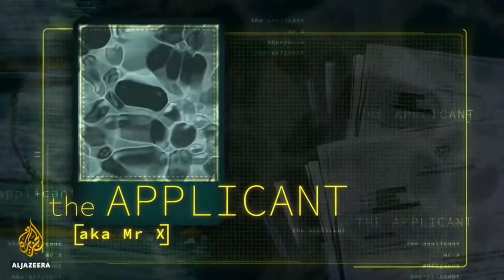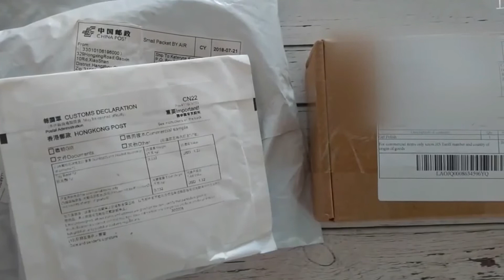Кипр прекращает выдавать паспорта. Маски везде. Митинг у парламента. Новости Кипра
Программа "Новости Кипра" - "Cyprus News" TV show

The program is shown on RussianTV.World channel in Cyprus via TeleCola TV network and worldwide on the official

TV show crew:
Tatiana Magnitskaya - Executive producer, TV show director
Frank Schoonbaert - Associative producer
Yurii Naumov - Producer, Chief operator
Elena Nazarova - Marketing director, Screenwriter, Editor, TV host
Ksenia Granina - Administrator

RussianTV.World is a part of Media Magnat Holdings.

Новости Кипра - 15.10

Ведущая - Елена Назарова

📣С 15 октября вступил в силу новый масочный режим
📣Инвестиционная программа Кипра попала под расследование совершенно случайно
📣А сотни митингующих требуют отставки президента

Где смотреть эфир?